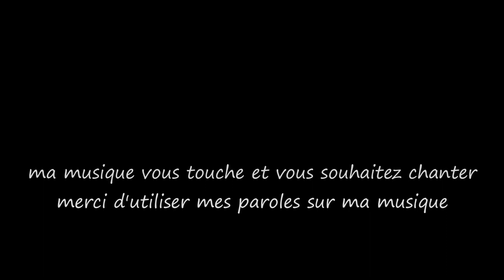Le temps qui reste / The time that remains...Musique & Paroles Le Monde d'Epsilon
"Le Temps qui Reste" explore la réflexion sur le temps restant à vivre sur  terre. Les paroles évoquent la fugacité du temps, la nostalgie du passé et la conscience de l'irréversibilité de la vie. La chanson invite à méditer sur la brièveté de l'existence et à trouver la beauté dans chaque instant, malgré le poids du temps qui s'écoule, célébrant la danse éphémère de la vie...

Paroles "Le temps qui reste"

Couplet 1
Sous le ciel qui s'efface, je médite,
Sur le temps qui reste, une lueur qui invite.
Les jours s'égrènent comme des perles rares,
Emportant avec eux nos espoirs, nos regards.

Couplet 2
Les saisons s'entrelacent, tissant leur histoire,
Sur le livre du temps, chaque page, chaque mémoire.
Les regrets murmurent, des souvenirs en quête,
À la recherche du temps qu'il nous reste.

Refrain
Le temps qui reste, une danse éphémère,
Dans l'écho du passé, une mélodie amère.
La vie défile comme une valse sans trêve,
Capturant l'instant, avant que tout ne s'achève.

Couplet 3
Les visages changent, mais les émotions demeurent,
Des éclats de rire jusqu'aux larmes du cœur.
Les heures défilent, comme des étoiles filantes,
Dans le firmament du temps qui chante.

Couplet 4
Alors, face à l'horloge qui s'efface,
Je célèbre chaque moment, chaque trace.
Car dans le silence du temps qui presse,
Il y a la beauté de l'instant, une douce promesse.

Mes paroles et ma musique vous touchent et vous souhaitez chanter sur "Le temps qui reste",les deux étant connectés merci d'utiliser uniquement mes paroles sur ma musique.Que vous soyez novice ou pas,n'hésitez pas tenter l'aventure, seule l'émotion importe, exprimer ainsi tout votre talent d'interprète en y apportant votre style et que naisse cette sincère alchimie artistique entre nous ;)

Epsilon

"The time that remains" explores reflection on the time remaining to live on  earth. The lyrics evoke the transience of time, nostalgia for the past, and the awareness of the irreversibility of life. The song invites to meditate on the brevity of existence and to find beauty in each moment, despite the weight of time passing, celebrating the fleeting dance of life...

Lyrics "The time that remains"

Verse 1
Under the fading sky, I contemplate,
On the time that remains, an inviting light.
Days unfold like rare pearls,
Carrying with them our hopes, our gazes.

Verse 2
Seasons intertwine, weaving their tale,
On the book of time, each page, each memory.
Regrets whisper, memories in search,
In search of the time that remains.

Chorus
The time that remains, a fleeting dance,
In the echo of the past, a bitter melody.
Life parades, an unceasing waltz,
Capturing the moment, before everything concludes.

Verse 3
Faces change, but emotions endure,
From laughter to the tears of the heart.
Hours pass, like shooting stars,
In the firmament of singing time.

Verse 4
So, facing the fading clock,
I celebrate every moment, every trace.
For in the silence of pressing time,
There is the beauty of the moment, a gentle promise.

My music and my lyrics touch you and you want to sing on "The time that remains" use only my lyrics on my music ,express all your vocal talent and bring your style to it and may this true artistic complicity be born between us ;)

Epsilon